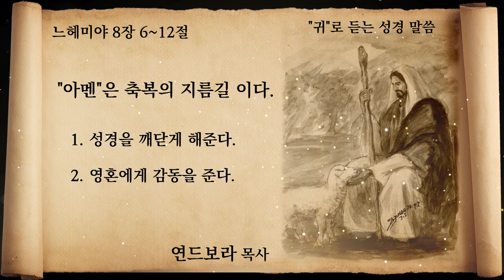["귀"로 듣는 성경 말씀] "아멘"은 축복의 지름길이다. | 연드보라 목사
말씀 : 느헤미야 8장 6절~12절
제목 : "아멘"은 축복의 지름길이다.

1. 성경을 깨닫게 해준다.
    = 율법과 영적 세계를 깨닫게 해준다.
2. 영혼에게 감동을 준다.
    = 회개의 눈물, 거듭남의 역사를 준다.